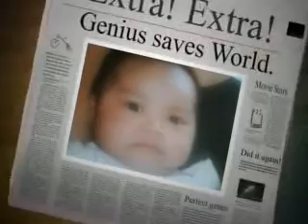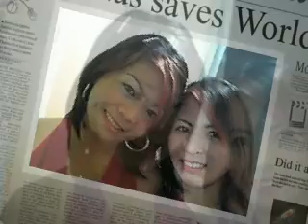right here waiting by monica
jackylyn and prince charles